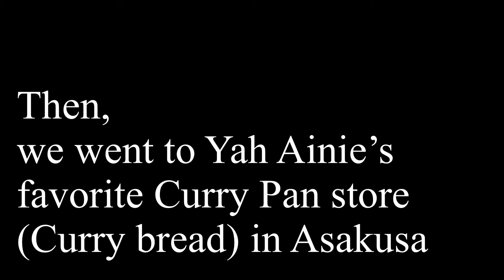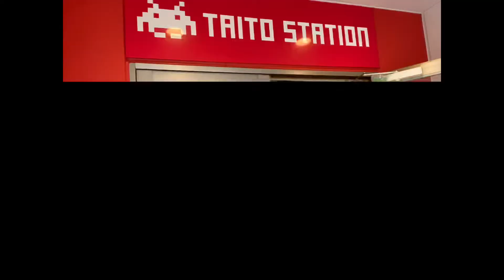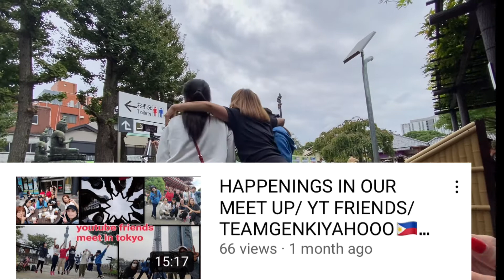Nemus World Meets…TEAM GENKI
the biggest youtuber meet up I have been to yet!@yah_ainie @dadaylebico8675 @cmbotanesvlogs @Carla Takahashi  @maridesu07 @jinjinchannel4857 @Good Japan Bad Japan

Thank you Team Genki for this chance to meet you all. It was so short but its memory forever to keep.